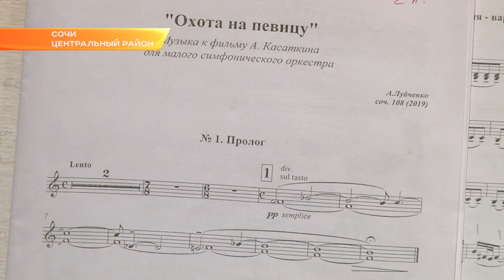Сочинский симфонический оркестр записал саундтрек к фильму. Новости Эфкате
Запись прошла в Органном Зале. Музыку к фильму режиссера Александра Касаткина написал сочинский композитор Антон Лубченко. Уже известный своими музыкальными работами в кинематографе.
Сочинский симфонический оркестр под управлением дирижёра и автора саундтрека Антона Лубченко не первый раз участвует в кинематографических проектах. В прошлом году музыканты записали музыку к фильму «Чужая жизнь». Лента получила несколько призов на международных кинофестивалях.